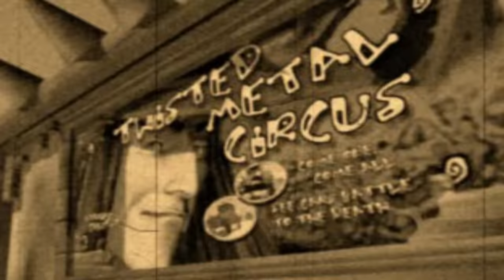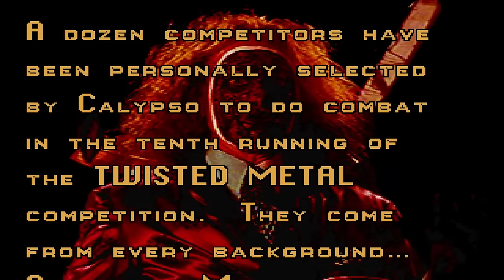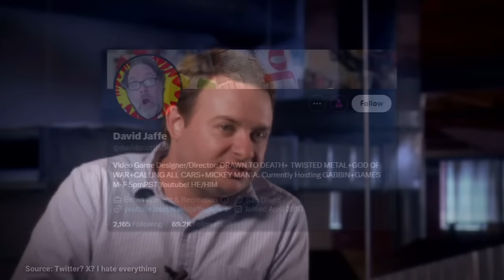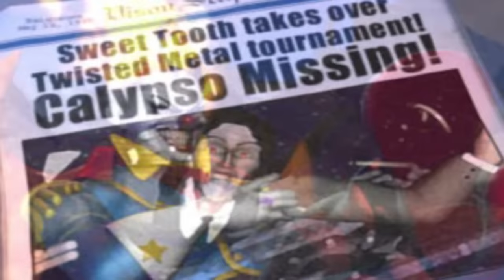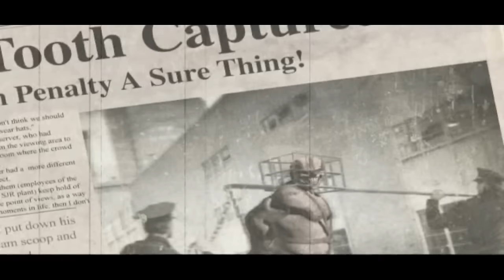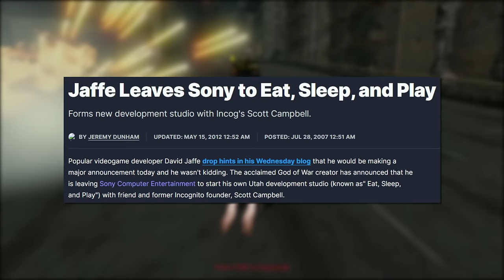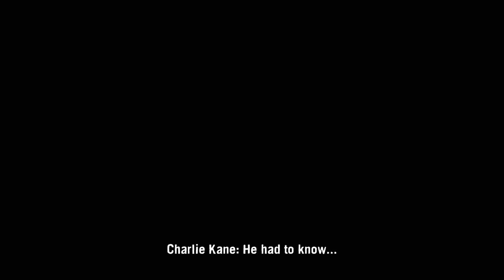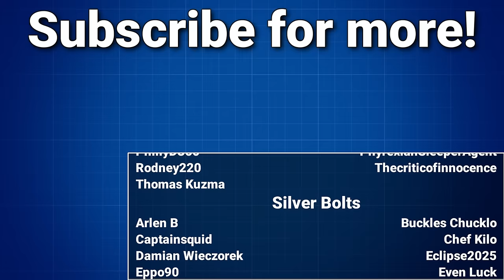Twisted Metal: The Complete History | The Golden Bolt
You can't tell the story of the PlayStation without telling the story of Twisted Metal, and yet Twisted Metal's history has rarely been told in full.

A franchise pioneered by a team of mostly engineers who had never before made a video game - led by a Sony employee who after only about a year of employment was on the last straw - and a game that was ruthlessly mocked both by Sony's higher brass and play testers ahead of launch...which immediately won game of the year,  became the system's first true blockbuster exclusive, and helped kickstart the era of the PlayStation.  This is the complete story behind the underdog series, ahead of its television revival.